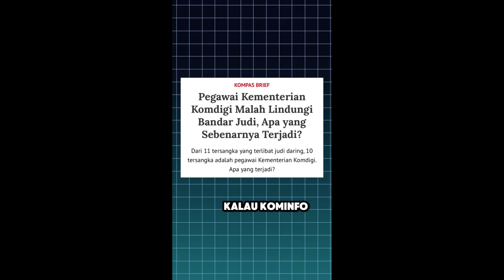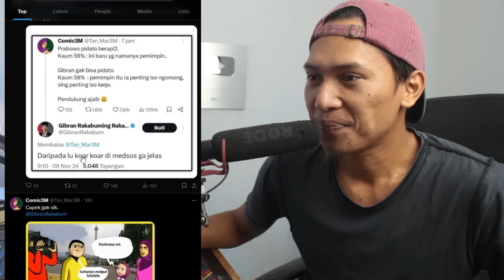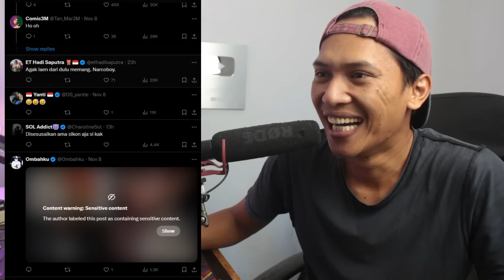TEREKAM,.!! PRABOWO SALIMI MENTRI DULUAN KETIMBANG WAPRESNYA,.!!